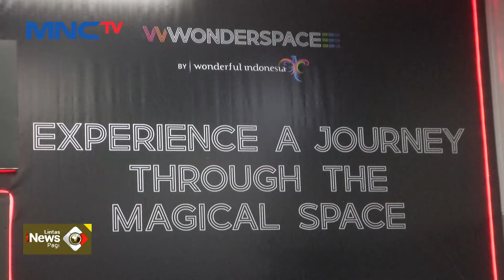Kemenparekraf Hadirkan Wonderspace di Stasiun MRT - LIP 02/06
Saksikan info berita terkini di:
Lintas iNews Pagi: Senin – Sabtu Pukul 04.20 WIB
Lintas iNews Siang: Senin – Jumat Pukul 11.30 WIB
Lintas iNews Malam: Senin – Sabtu 00.30 WIB
Lintas iNews: Setiap Hari 09.00 | 10.00 | 13.00 | 14.00 | 15.00